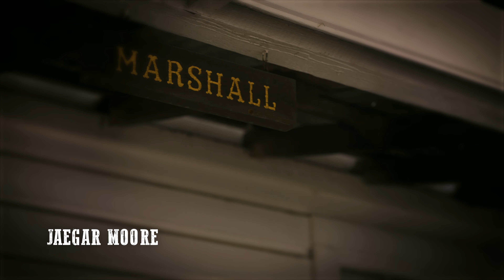Wander West Ep5 | Summer Theme Video 2023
Created by Lemons for Friends Productions.

"Therefore, if anyone cleanses himself from what is dishonorable, he will be a vessel for honorable use, set apart as holy, useful to the master of the house, ready for every good work."
2 Timothy 2:21 (ESV)

Mt Gilead Bible Camp and Conference Center does not own the rights or otherwise intend infringement of the music used in this video.